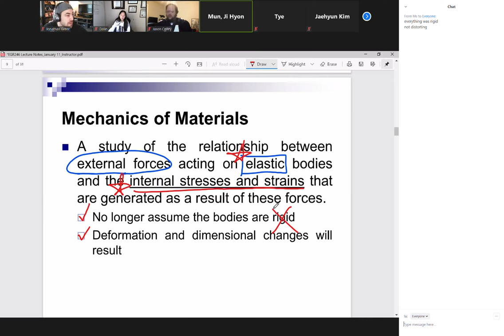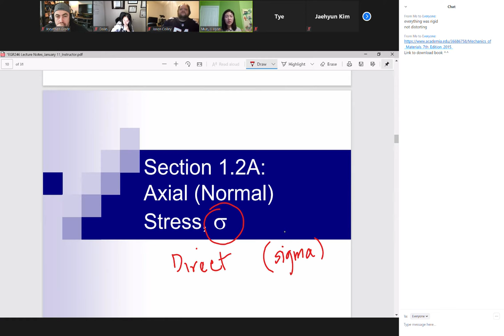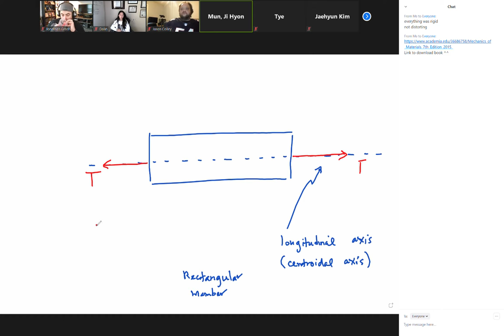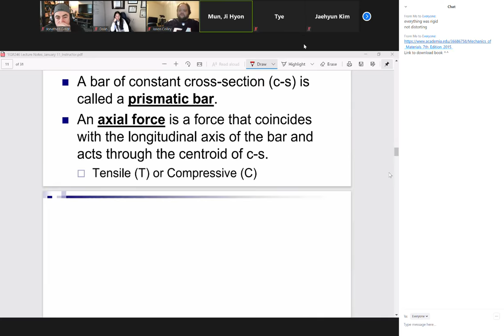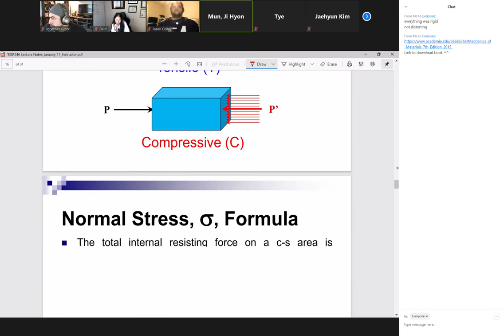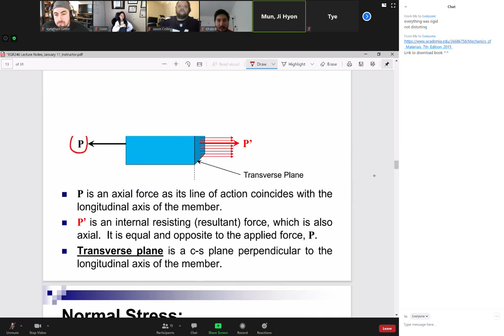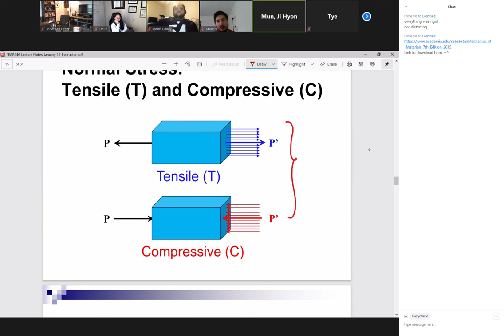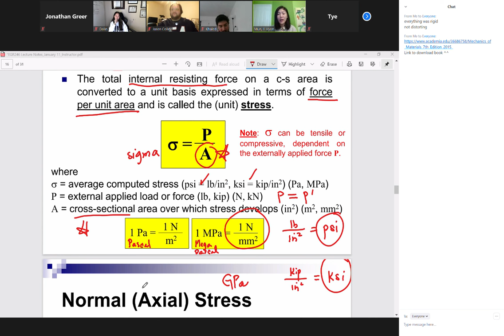Mechanics of Materials: Intro Class 1-11-21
First class this semester for Mechanics of Materials.